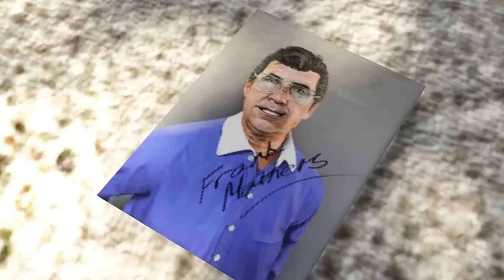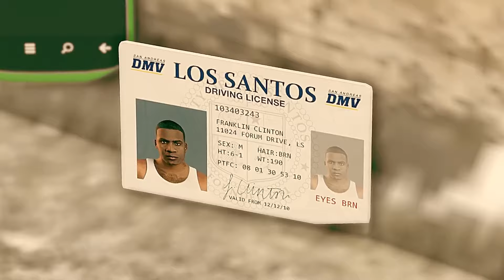FRANKLIN Fingió Su MUERTE En GTA 5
Hoy nosotros estamos jugando gta5 y FRANKLIN Fingió Su MUERTE